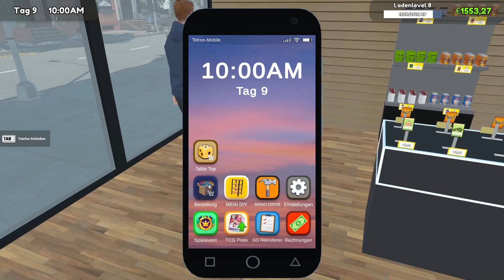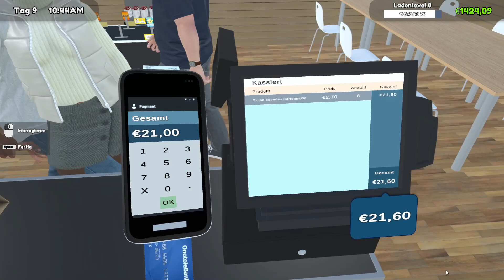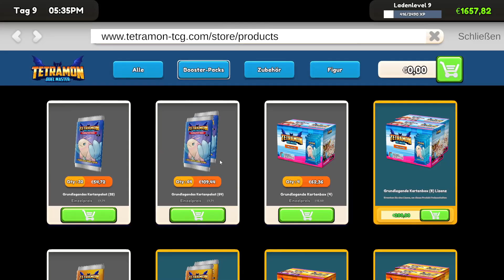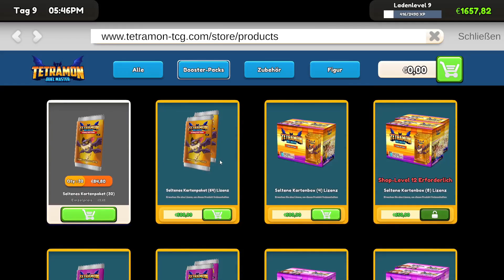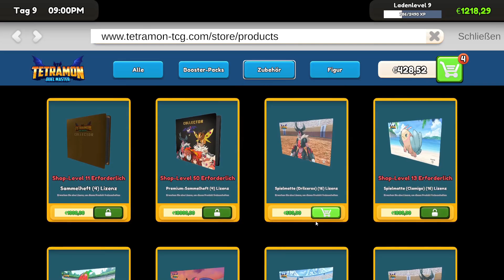🛍️ Let's Play - TCG Card Shop Simulator - Folge 09 [DE] 🛍️ - Ab jetzt in Folgen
Weiter gehts in unseren kleinen TCG Shop, ab sofort in Folgen unterteilt nicht mehr in Tagen da ich manche Tage nur Kassiere und nix weiter passiert um im Level voran zu kommen.